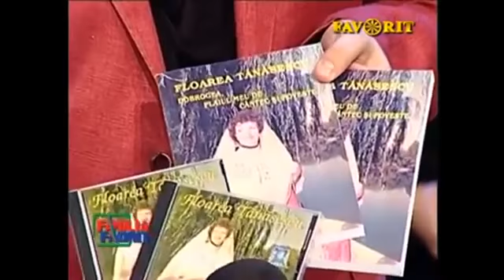Floarea Tanasescu - Eu sunt fata dobrogeana (Familia favorit - Favorit TV - 30.10.2016)